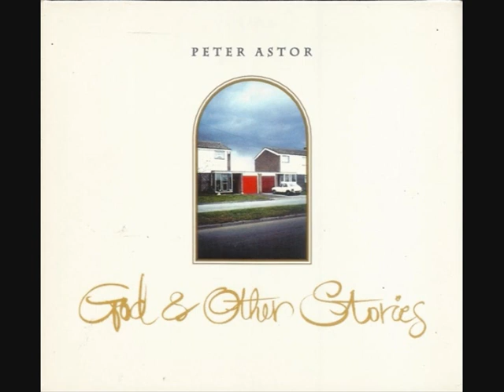Peter Astor - Ha Ha Ha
Album : God & Other Stories
Year : 1993
Published by Danceteria